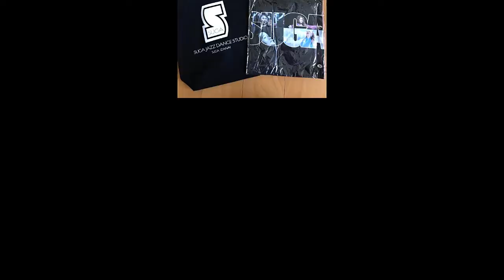SUGA JAZZ DANCE STUDIO NEW ARRIVAL！！！ トートバック Tシャツ！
皆さん、こんにちは！SUGA JAZZ DANCE STUDIO 商品部より、NEW
💓商品販売のお知らせです！
【SUGA IZANAI トートバック】SUGA JAZZ DANCE STUDIOオリジナルトートバックです！A4サイズが丁度入るサイズに底マチ付きのタイプ
✨素材はキャンバス地になっております^ ^
肩に掛けて持ちやすい！！！お祭り中の貴重品持ち運びなどに最適のサイズ感！！レッスンシューズ&タオル&ドリンク等もピッタリ！！macのPCもしっかり入りますよ〜〜〜！！50個限定 商品とさせて頂きます！！早いもの勝ちです
＊こちらの商品ですが、セット販売限りでの販売となっております。
対象商品はこちら
👇▼2017 高知よさこいアクティベーションDVD &トートバック通常 ¥5,660- → ¥5,000＋税 （¥240-お得！）
▼コズミックレインDVD & トートバック通常 ¥5,660- → ¥5,000＋税 (¥240-お得！）
▼開幕行事『Suga.』公演Tシャツ(Sサイズのみ）通常 ¥5,400 → ¥5,160（¥240-お得！）
【SUGA JAZZ DANCE STUDIO オリジナルTシャツ】粕屋祭りダンスナンバーでの衣装Tシャツになります！高知バージョン、九州バージョンの2種類を限定発売！！早い者勝ちですよ〜〜〜
✨このTシャツを着て、ぜひ仲間入りしてくださいね！
▼九州ver.(限定12枚)Sサイズ：3着　Mサイズ：3着　Lサイズ：3着　XLサイズ：3着▼高知ver.(限定20枚)Mサイズ：5着　Lサイズ：10着　XLサイズ：5着
いずれも　¥2,800-(税込)　となります。
以上アイテムは、今週末のyosakoiかすや祭りにて販売開始となります！SUGA IZANAIのブースは、かすやドーム正面玄関前！！スタッフが交代で皆さまのお越しをお待ちしております。ぜひお立ち寄りください！当日の様子も随時UPしていきますのでお楽しみに〜〜〜！！
【かすや祭り/SUGAブース営業時間】10/7(土)12:00〜16:3010/8(日)11:00〜17:00